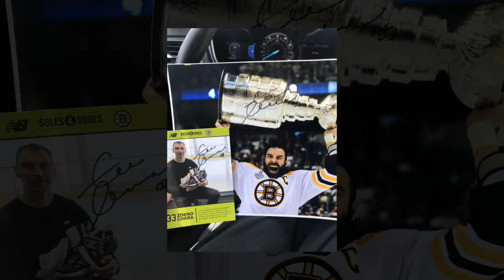Zdeno Chara Boston Bruins Captain and Stanley cup champion signs autographs at a meet and greet